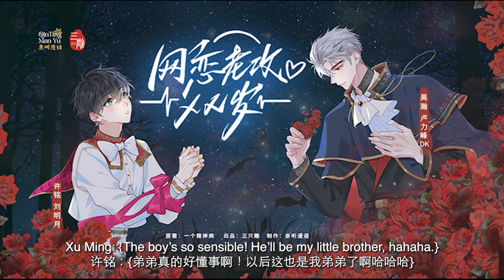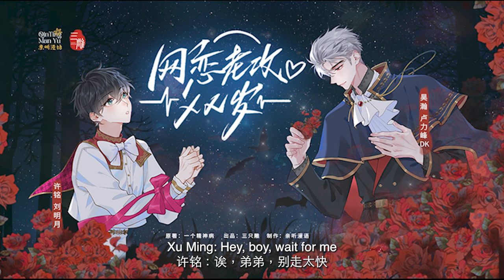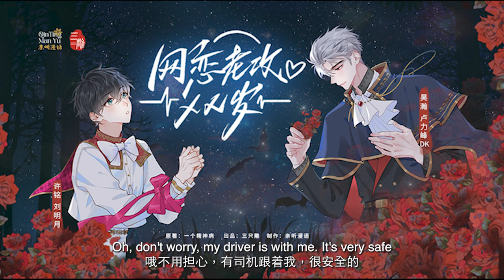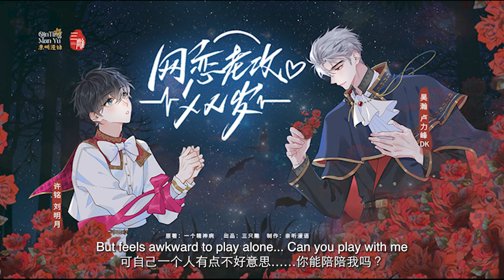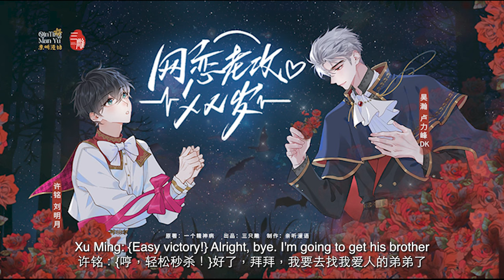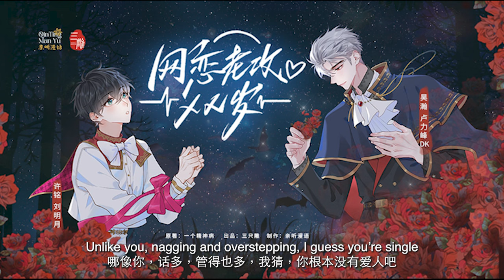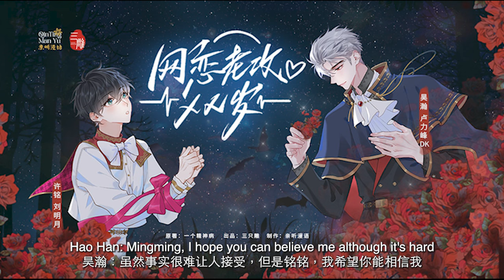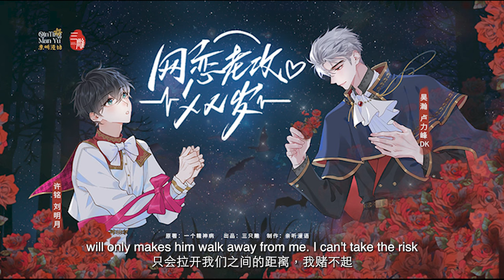【EN/CHN Subs】 ‘Cyber Top Lover xx Years Old‘ | EP01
广播剧《网恋老攻xx岁》PV Audio Drama ‘CYBER TOP LOVER XX YEARS OLDl‘ BY ONE PSYCHOPATH【EN/CHN Subs】

▷▷那么会宠人的老攻不可能才六岁！
许铭性别男，爱好男，网恋了一个知疼知热的老攻。
在平时的交谈当中，许铭觉得他老攻应该是个风度翩翩气质不凡的精英男。
所以每天他在他老攻面前放飞自我，撒娇打滚求亲亲。
他老攻也都一本正经的宠着他。
可有一天见了面……
许铭倒吸一口凉气，那个背着兔子书包的小正太是谁！
他是不是犯罪了哇！
许铭X昊瀚
请注意！小攻不是真正的六岁男孩，而是珍贵的原生吸血鬼！
温馨、双处、甜宠
喜欢文，请留言，你们的留言就是我的动力。

That Top Lover who can spoil people can't be only six years old!
Xu Ming gender male, hobby male, online dating a "know pain know hot" Top Lover
In the usual conversation, Xu Ming thinks that his old attacker should be an elite man with elegant temperament.
So every day he let go himself in front of his Lover Top, pampering rolls begging kisses.
His Lover Top is also a serious favour to him.
Xu Ming sucked in a breath of cold air...
Did he commit a crime now!
Love Birds CP: Xu Ming X Hao Han

A Psycho Original, Presented by Three Eagles
Recorded by Bianjiang Studio
Radio Drama "Cyber Top Lover XX Years Old"

This work is paid copyrighted content, prohibit gratuitous sharing, second change, second transmission and commercial, violators will be held legally responsible